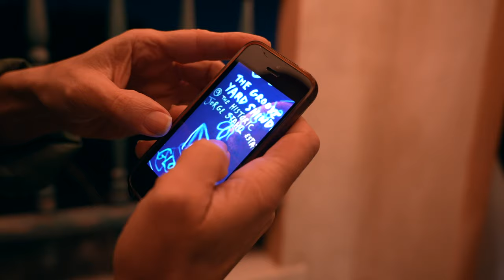Hits & Misc - Social Creatures - Live Performance - Lonnie Marshall, Kristen Vigard, Rick Boston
Social Creatures Live Performance at the Groove Yard Social at The Historic Jorge Stahl Estate in Echo Park, Los Angeles, CA. Lonnie Marshall (bass, guitar, vocal), Kristen Vigard (vocal), Jeanine (drums) and guest musician/composer/producer Rick Boston.

Shot by - IG: @Bobby_Torres

American bass player, singer, and songwriter from Los Angeles. He is best known as the frontman and founder of Weapon of Choice.

He has contributed to recordings by Tone Loc, Ice Cube, George Clinton, Funkadelic, Dionne Farris (Arrested Development), Perry Farrell (Jane's Addiction), Fishbone, Les Claypool (Primus), Stone Gossard (Pearl Jam) and Arik Marshall.

He performed with the Red Hot Chili Peppers and George Clinton at the 1993 Grammy Awards Show. He has also performed with Chaka Khan, Queen Latifah, Kurupt (Tha Dogg Pound), Daniel Lanois, N'dea Davenport, Shock G (Digital Underground), Mike Shrieve (Santana) and Doug Wimbish (Sugar Hill Records (hip hop label)) (Living Colour).

He has taught guitar and bass and led Funk Workshops and camps for kids at the Silverlake Conservatory of Music (founded by Flea from the Red Hot Chili Peppers) since its inception in 2001.

Known for being the first actress to play the role of Annie in its off-Broadway debut and for her two-year run as "Morgan Richards" on Guiding Light.

Richard Wallie Boston is an American musician, composer and producer based in Los Angeles. He is known for his roles in Low Pop Suicide and for producing Rickie Lee Jones' album, Ghostyhead.

Boston was a member of The Januaries, which released two albums in 2000, The Januaries and The Girl's Insane. Boston worked as Composer writer on Alice Cooper's 2005 album, Dirty Diamonds. In 2008, Boston and John O'Brien composed a big band-style arrangement of the Iron Man theme song for the film "Iron Man" (2008 version), directed by Jon Favreau, starring Robert Downey Jr..